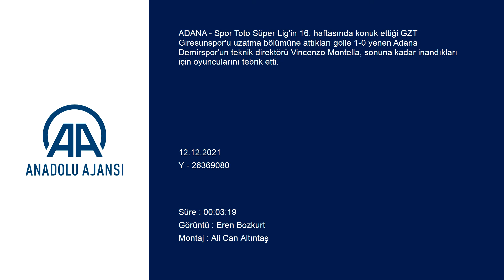Hakan Keleş: Biz öne geçseydik daha farklı...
GÖRÜNTÜ DÖKÜMÜ :
- Giresunspor Teknik Direktörü Hakan Keleş'in açıklaması
- Adana Demirspor Teknik Direktörü  Vincenzo Montella'nın açıklaması Adana Demirspor-GZT Giresunspor maçının ardından
- Adana Demirspor Teknik Direktörü Vincenzo Montella:
- "Maçı son dakikalarda gelen bir golle kazanacağımızı da söylemiştik futbolcularımıza. O yüzden sonuna kadar inandıkları için onları tebrik etmek istiyorum"
- GZT Giresunspor Teknik Direktörü Hakan Keleş:
- "Kazanmak için elimizden geleni yaptık ama son dakikalarda yediğimiz gol buradan mağlup ayrılmamızı gerektirdi"
ADANA (AA) - Spor Toto Süper Lig'in 16. haftasında konuk ettiği GZT Giresunspor'u uzatma bölümüne attıkları golle 1-0 yenen Adana Demirspor'un teknik direktörü Vincenzo Montella, sonuna kadar inandıkları için oyuncularını tebrik etti.

Montella, karşılaşmanın ardından düzenlenen basın toplantısında, maçın bekledikleri ve tam hazırlandıkları gibi geçtiğini söyledi.
Giresun ekibinin ligin son 9-10 haftalık periyottaki iyi performansına değinen Montella, şöyle konuştu:

"Yani çok formda olan bir takım. Rakibi bozan bir takıma karşı da oynayacağımızı biliyorduk. Baktığınızda çocuklarımız da hiçbir şekilde pes etmedi. Sadece ikinci yarının bir 10 dakikalık bölümünde konsantrasyonumuz düştü. Maçı son dakikalarda gelen bir golle kazanacağımızı da söylemiştik futbolcularımıza. O yüzden sonuna kadar inandıkları için onları tebrik etmek istiyorum."
- GZT Giresunspor cephesi
GZT Giresunspor Teknik Direktörü Hakan Keleş, maç öncesi formda olduklarını, maç içerisinde de öne geçebilecekleri pozisyonlar olduğunu ancak değerlendiremediklerini belirtti.
Keleş, "Biz öne geçseydik daha farklı olabilirdi ama iyi oynadık bu saha, bu zemine rağmen. Zemin, biraz etkiledi oyunumuzu ama oyuncuların müthiş mücadele gösterdiler, maçı çok istediler. Kazanmak için elimizden geleni yaptık ama biraz son dakikalarda yediğimiz gol buradan mağlup ayrılmamızı gerektirdi." diye konuştu.